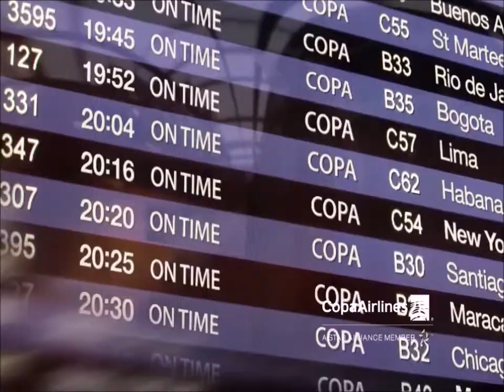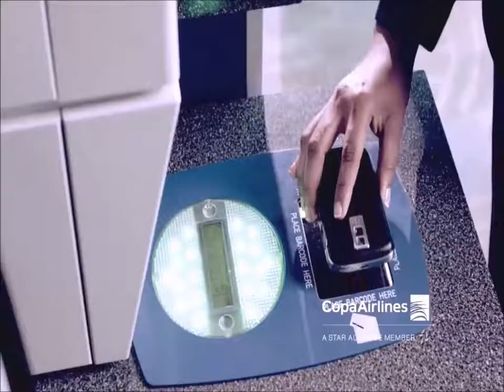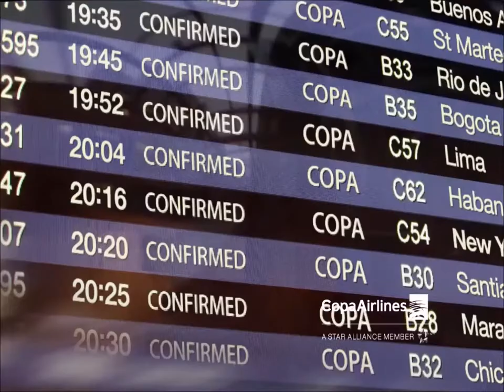astrologadeevolución -Esencia by Mariana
Hoy en LaRubiayLaMorocha nos visita Esencia by Mariana
Mariana es psicoterapeuta , coachholístico y astrologadeevolución 🤩
Nos cuenta de que se trata y sobretodo en que nos ayuda en nuestra vida diaria.